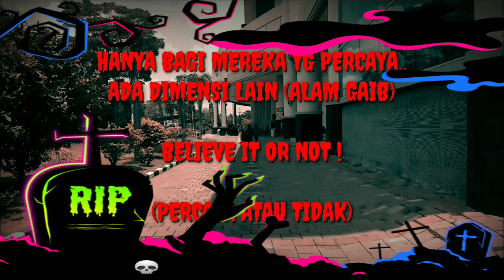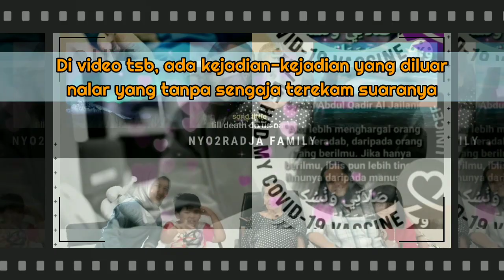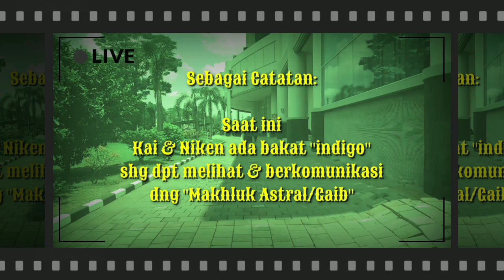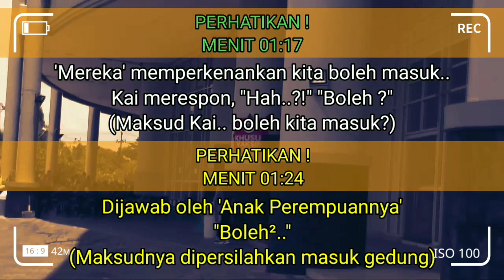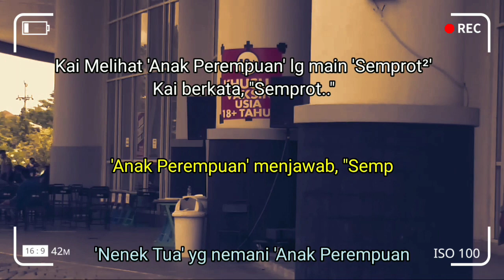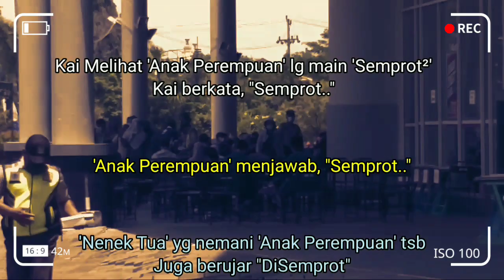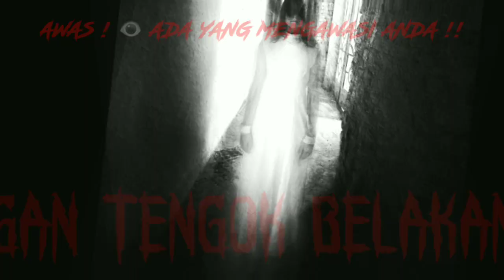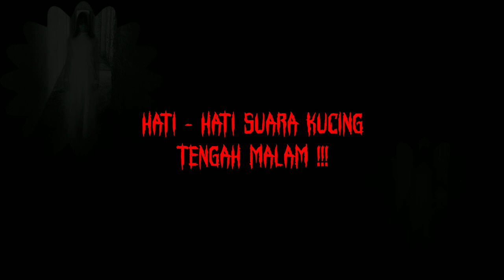BELIEVE IT OR NOT - REVIEW VIDEO - CONTOH FILM PENDEK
BELIEVE IT OR NOT - REVIEW VIDEO - CONTOH FILM PENDEK | (ERROR OR HORROR !)
BACA DISLAIMER DI BAWAH !

00:00 | Cuplikan Video
01:20 | Pre-Opening | Intro | Tittle (Judul)
02:48 | Opening (Review Video: CONTOH FILM PENDEK - AYO SADAR VAKSIN !
03:30 | Segmen #1
04:15 | Segmen #2
04:49 | Catatan Penting !
05:40 | Review Video Momen #1
09:08 | Review Video Momen #2
12:50 | Kru Film | Closing
13:48 | Outro

YouTube Video Link (Review Video) - CONTOH FILM PENDEK | CONTOH FILM PENDEK | JUDUL "AYO.. SADAR VAKSIN!"

Di video ini berisi unsur HORROR & JUMPSCARES yang bertujuan untuk HIBURAN (yang dibuat dengan SENI PERFILMAN).
Harap BIJAKSANA dalam menonton tayangan video ini & HARGAILAH SEBUAH KARYA SINEAS (CONTOH FILM PENDEK).
Mohon dinilai dari sudut pandang sebuah KARYA SENI PERFILMAN !